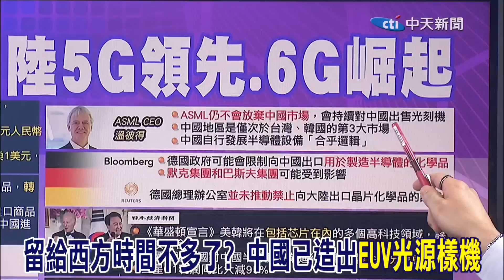中國已造出EUV光源樣機 蔡正元:都看過摸過了遲早攻克 美國高科技產業不願一刀兩斷 郭正亮:大家邊走邊看